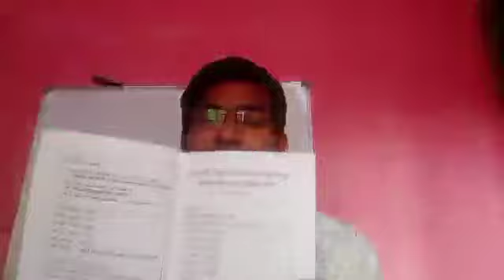EO,GROUP IV ప్రిపేర్అవ్వుతున్న వారు ఈ బుక్స్ మీదగ్గర ఉంటే జాబ్ మీదే కచ్చితంగా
ఫ్రెండ్స్ JOIN బటన్ ఉంది ఫ్రెండ్స్ కచ్చితంగా అందరు JOIN అవ్వండి